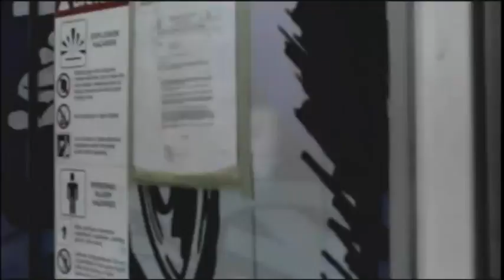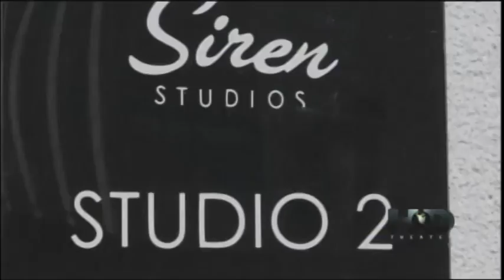WCC Rascal Flatts Pedders Camaro.f4v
Rascal Flatts wanted a Red Camaro to go with their new song. West Coast Customs was the perfect choice for a custom builder. Ryan and his TEAM built one the PERFECT Rascal Flatts Red Camaro.

We want to thank RYAN and his TEAM for allowing us to be part of West Coast Customs!